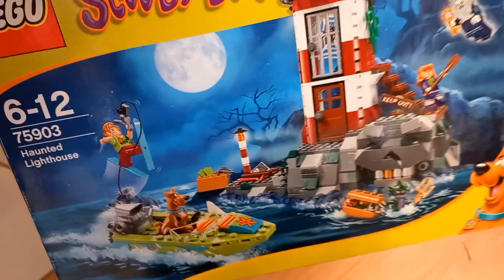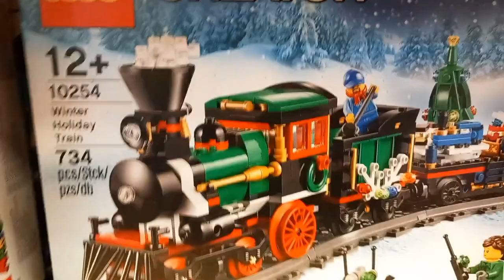Bricktraders St Albans Vlog 14th January 2023